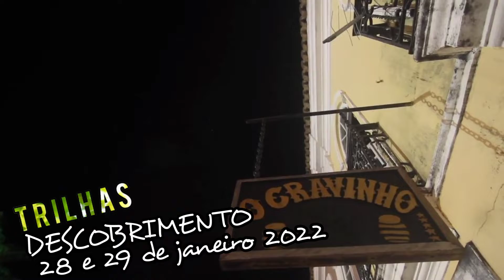CONVITE da Capital Baiana, no Trilha do Descobrimento2022, Vila de Nazaré, Cabo de St. Agostinho/PE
Um CONVITE da Capital Baiana.

Trilha do Descobrimento 2022, na Vila de NAZARÉ, no Cabo de Santo Agostinho/PE.

Nosso canal do PAPODTARDE:

Nos encontramos la.🎥🎬📸